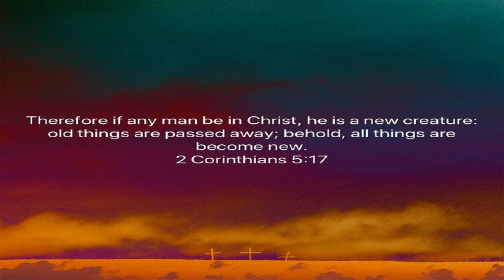Become A New Creature In Jesus Christ Your Lord And Savior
October 9 2019 Wednesday

 2 Corinthians 5:17 KJV/NLT  Be Born Again To Become A New Creature In Jesus Christ Your Lord And Savior...

 Romans 8:1  There Is Now No Condemnation To Those Who Are In Jesus Christ Their Lord And Savior…

 Romans 8:34  Jesus Is Sitting At The Right Hand Of The Father Making Intercession For The Born Again People Of This World…

 2 Corinthians 5:21  You Are The Righteousness Of God In Jesus Christ Your Lord And Savior…

 Colossians 1:18  Born Again People Are The Church The Body Of Christ…

 Isaiah 53:5  Healing…

 Philippians 4:19  All Needs Met…

 God Loves You As Much As He Loves A Innocent Child…

 1 John 1:9  God Is Faithful To Forgive Those Who Confess Their Sins To Him…

 iOS App

 Android App